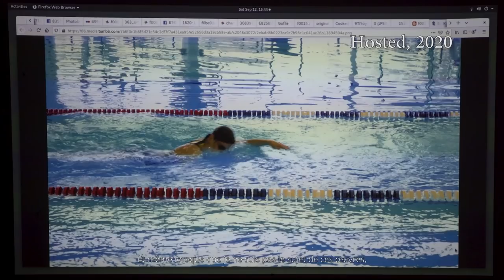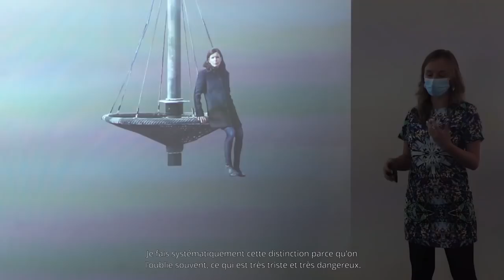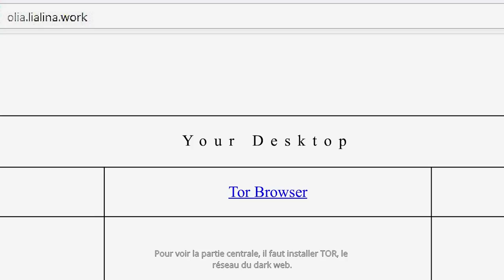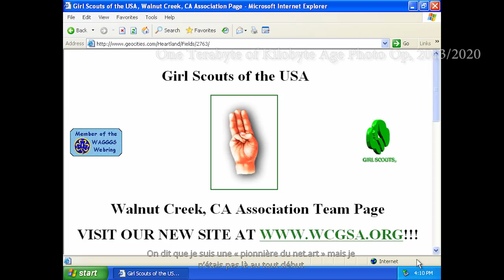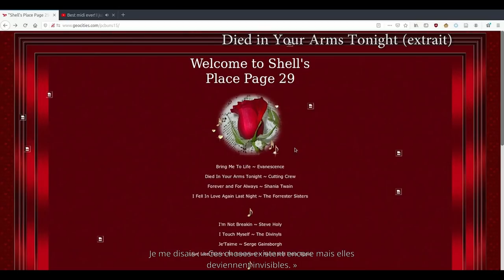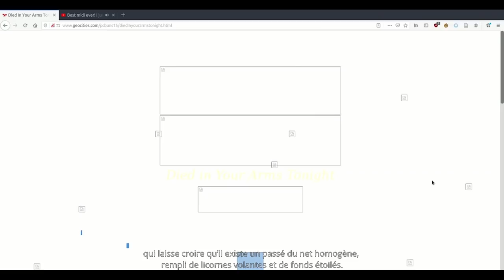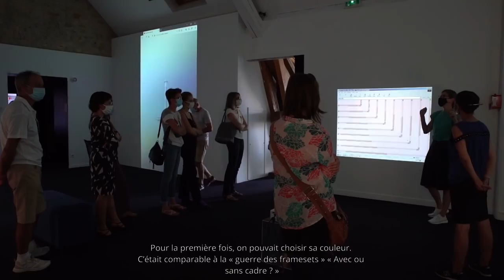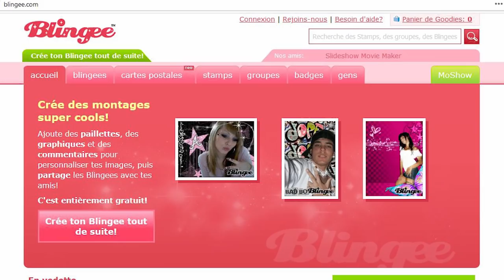OLIA LIALINA , "Something for Everyone"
Podcast de l'Exposition du 12 septembre au 22 novembre 2020.

L’exposition Olia Lialina, Something For Everyone, est une façon poétique d’explorer Internet sous un angle différent, en découvrant son architecture, ses secrets et ses trésors à travers le travail d’une artiste et nous permettra peut-être,  de comprendre un peu mieux cet outil omniprésent dans nos vies.